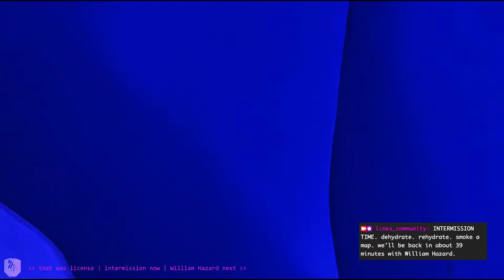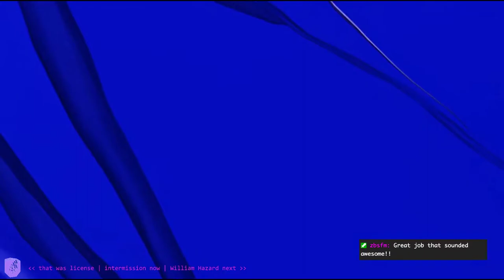06 license //// FLASH CRASH fc220806